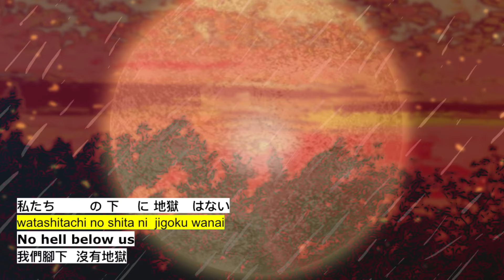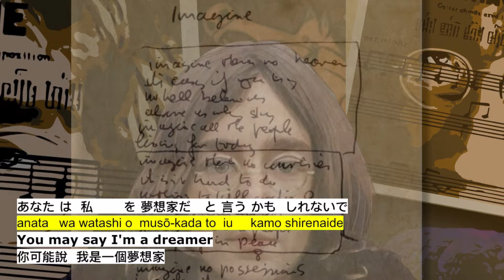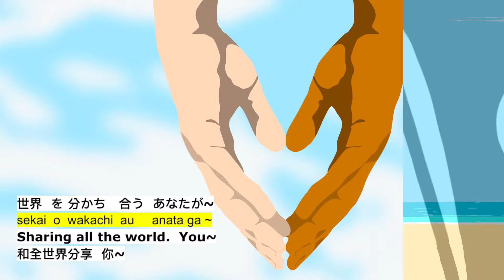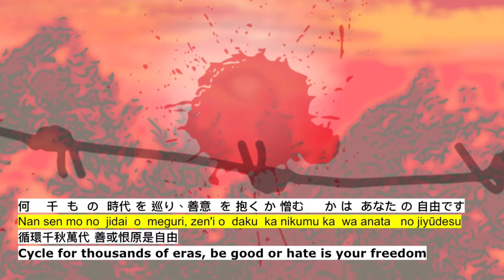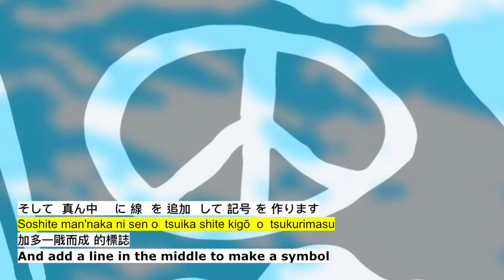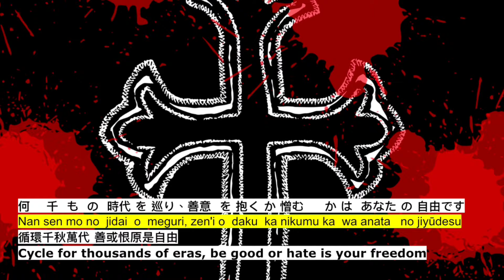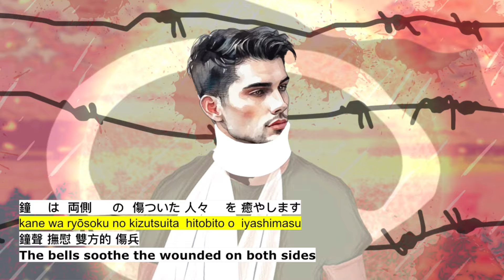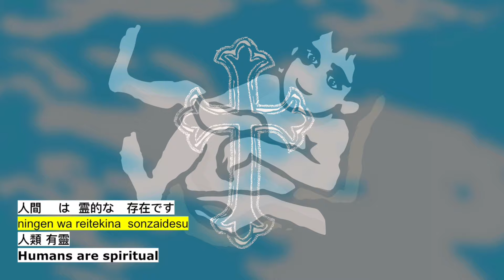姜濤x John Lennon|作品的說話Imagine。加長版MV|未曝光片段大公開|日語拼音字幕Eng中文|傳承反戰精神|Inherit the anti-war spirit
Let’s learn languages free, fast & fun with Creativity!

Libera Caballo’s Online Shops
Redbubble

John Lennon x 姜濤|Imagine☮️作品的說話。加長版MV|未曝光片段大公開|日語拼音字幕Eng中文|傳承反戰精神|Inherit the anti-war spirit

(Boyce Avenue piano acoustic cover)